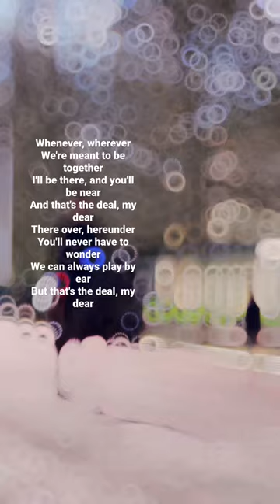Whenever, wherever. We are meant to be together